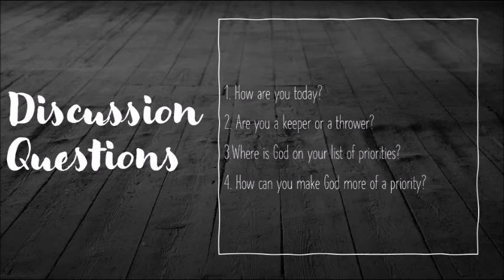SBC_YM | Upper Room Series | Ep. 3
Martha continues to take us through looking at some of the thoughts and feelings the disciples might have been feeling whilst they waited for the Holy Spirit. This week we are 'Sorting Out Your Stuff'